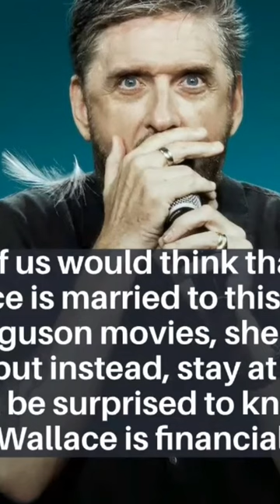Craig Ferguson Wife Megan Wallace Cunningham, Net Worth, Height, Age, Kids, is He Gay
Craig Ferguson has made a lot of headlines in news such as winning his battle with alcohol and becoming a top comedian, film writer, musician and a producer. We cannot ignore his personal life due to his fame in Craig Ferguson movies and his marriage life.

Let us dig deep into very much interesting information on Craig Ferguson wife Megan Wallace Cunningham as well as her character, age, career, net worth, children and other useful information such as her marriage life with Craig Ferguson as well as Megan Wallace Cunningham wiki.